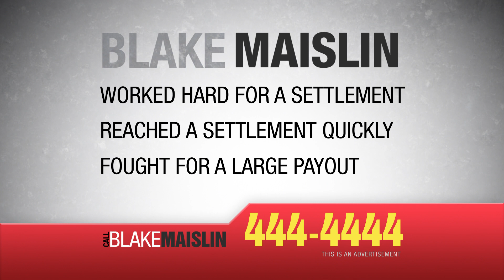James: Settlement in Months